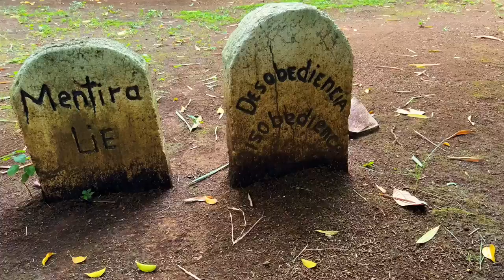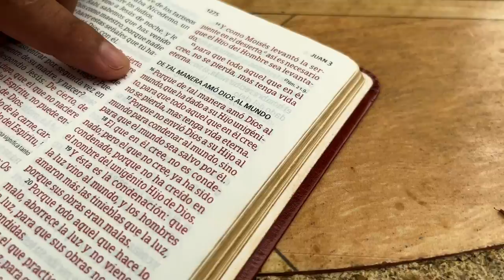Vienen voces a mi mente \\Misael Sevilla(Video oficial). 2K